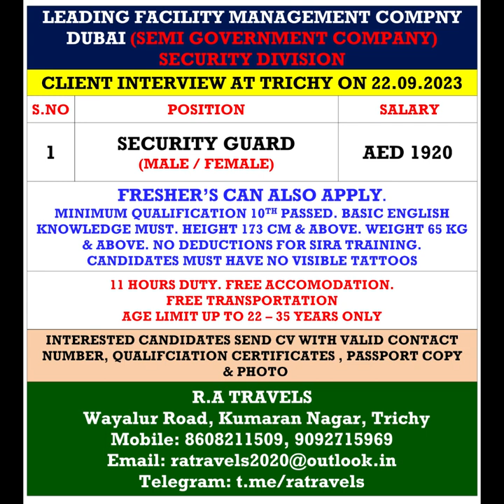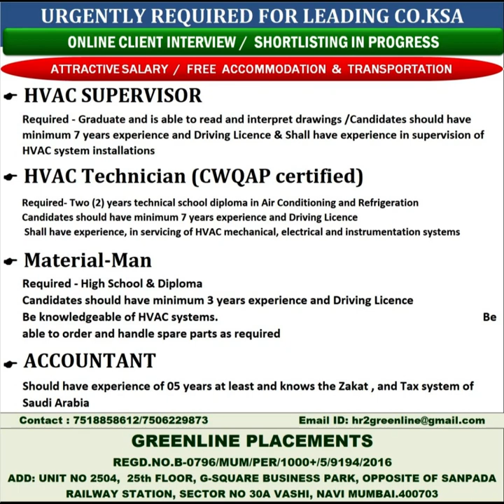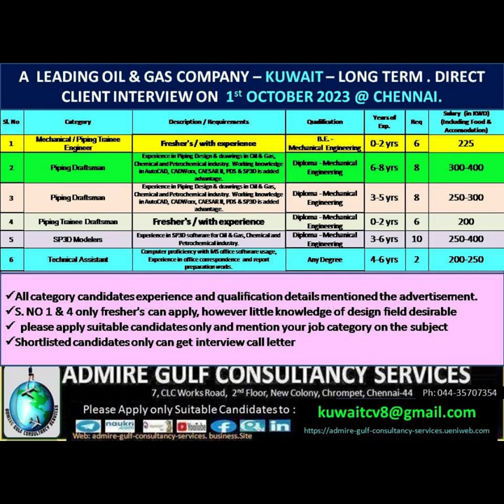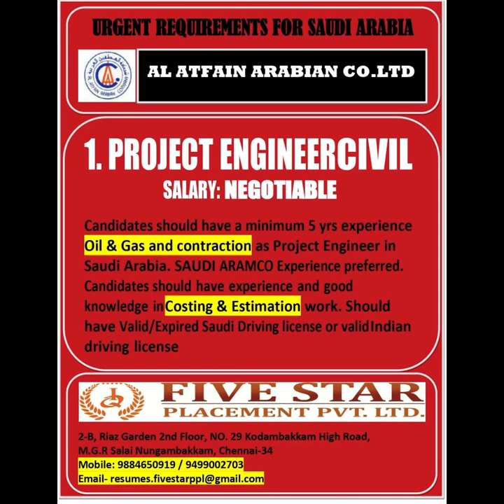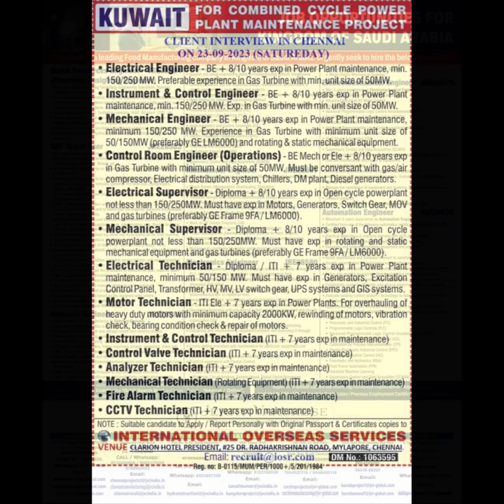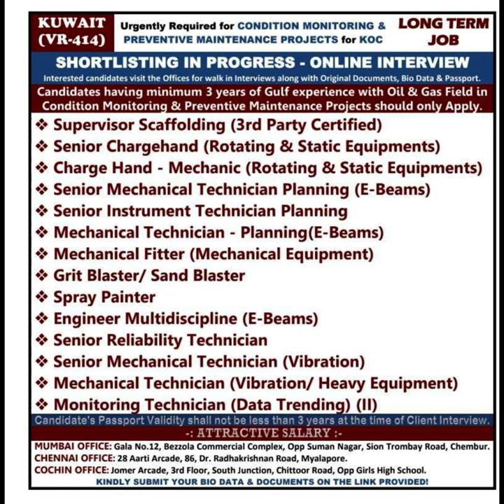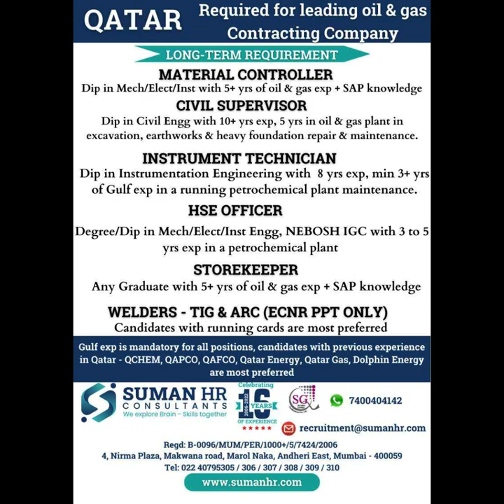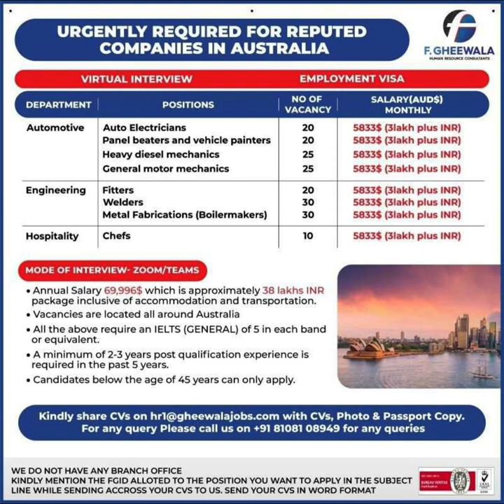assignment abroad times today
In this breaking news video, I'm reporting on new job opportunities abroad that are perfect for travelers!
If you're looking for a new job overseas, be sure to watch this video! I'm sharing with you all the latest news and updates on work and travel opportunities abroad How to work abroad assignment abroad times,gulf job vacancy 2023,abroad time newspaper today abroad and hungry,abroad assignment newspaper today,abroad after 12th,abroad after bds
abroad after bams, abroad after bsc nursing, abroad assignment newspaper today mumbai
abroad after mbbs, abroad assignment, abroad and hungry india, abroad after b pharm
abroad after mbbs in india, abroad after bhms, abroad after hotel management
abroad business ideas, abroad bag packing,abroad buddy, abroad best jobs, abroad bank job
abroad beach, abroad business, abroad bigg boss, abroad bright, abroad beautiful places
abroad btech, abroad bangla tiktok, abroad bloggers, abroad country, abroad city
abroad consultancy in Hyderabad, abroad consultancy, abroad country tamil, abroad consultancy in Chennai, abroad city video, abroad colleges after 12th, abroad country video
abroad civil engineering jobs, abroad college, abroad courses, abroad college vlog
abroad full movie, abroad ff, abroad food recipes, abroad full movie hindi, abroad food
abroad genix, abroad hotel jobs free requirement, abroad hotel jobs, abroad house tour
abroad hasir video, abroad home tour in tamil, abroad hotel jobs gyan, abroad home tour
abroad hindi meaning, abroad house design, abroad husband, abroad higher studies
abroad husband nigerian movie, abroad hungry, abroad hindi movie, abroad in japan Hokkaido, abroad in japan love hotels, abroad in japan sushi, abroad in Japan, abroad in japan food, abroad in japan cdawgva, abroad interview questions and answers, abroad in japan journey across Japan, abroad in japan podcast, abroad in japan pewdiepie, abroad in japan wacky weekend, abroad internship, abroad in japan sharla, abroad in japan natsuki
abroad Japan, abroad jobs for Indians, abroad job vacancy Malayalam, abroad jobs in tamil